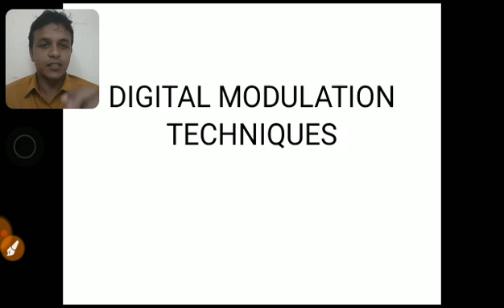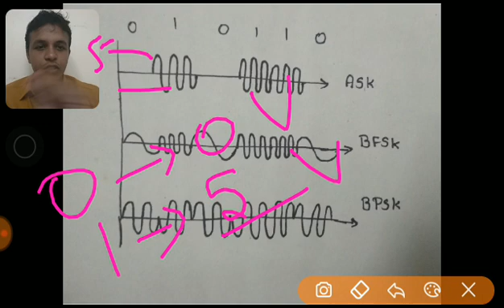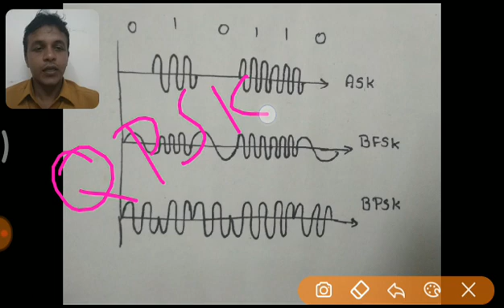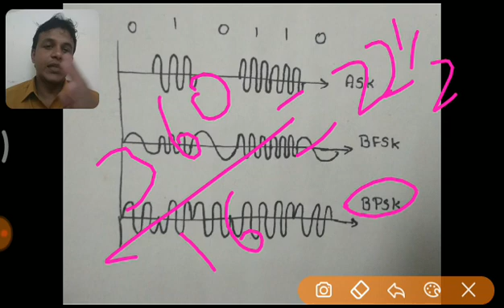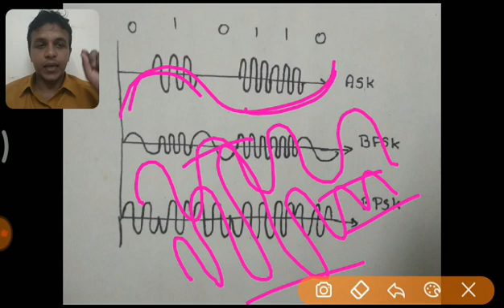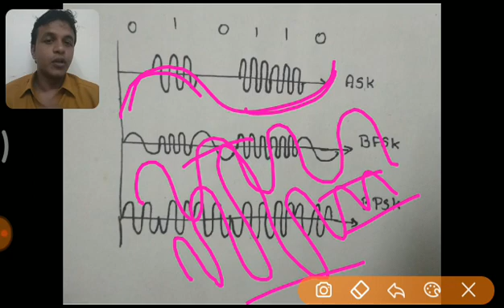DIGITAL MODULATION TECHNIQUES - CLEAR UNDERSTANDING IN TAMIL